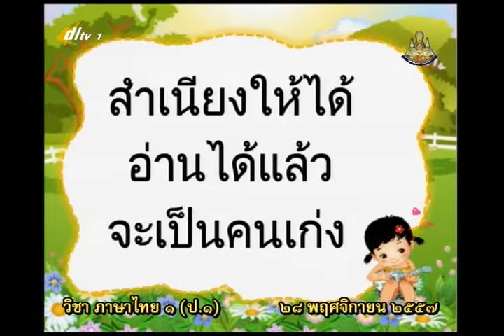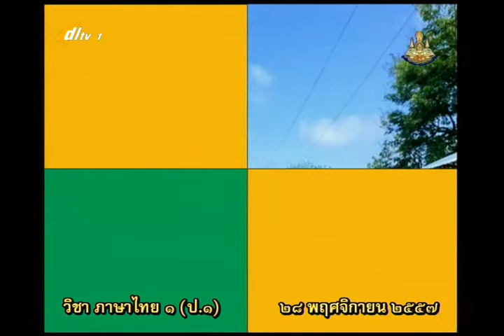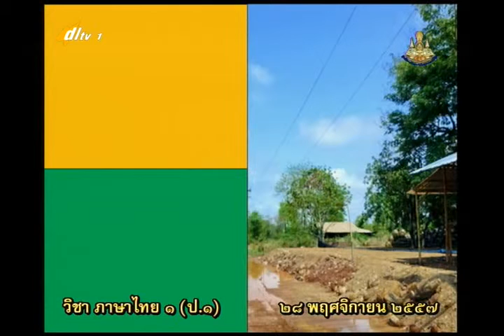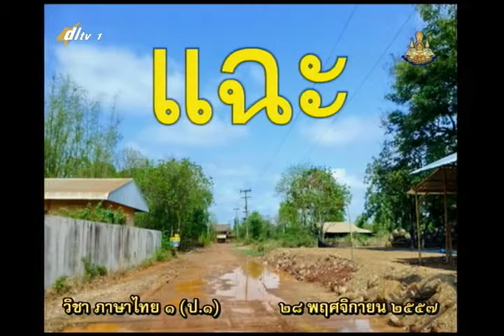026A+1281157+ท+แวะไปกับสระแอะ+thaip1+dl57t2